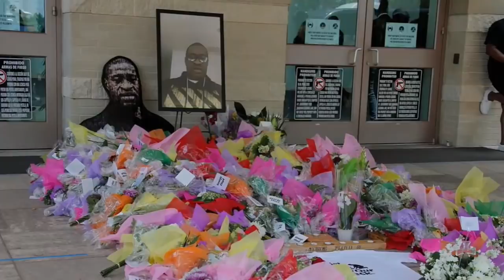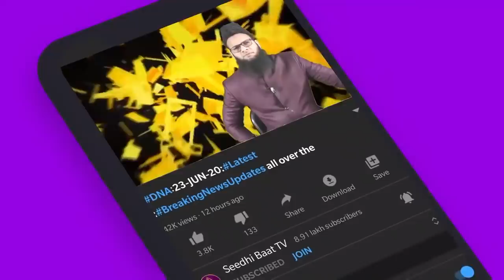06/04/21:Daily Latest Video News Turky​​​Saudiarabia​​​India​​​ Pakistan​​​ Iran​​​ America​​​